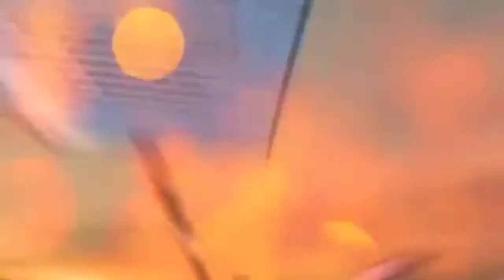GERMANY/SUMMER HOLIDAY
Hallo guys it's me again your Helena..
Today I want to share the summer holiday in GERMANY because of covid 19 all of us is stock we can't visit our love ones;we can't travel..this video shows how my partner spend Summer holiday he go out taking picture and videos travel around his city...

He love taking pictures and videos..this way we can shared everyday showing our daily life especially in time of covid crisis..

Photographer:Sönke Hoffman
Videographer: